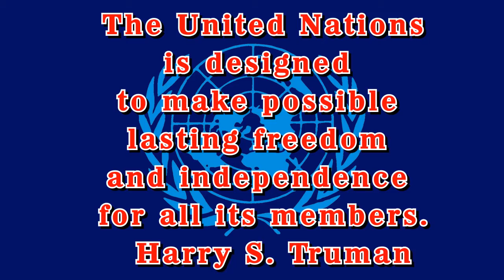MMM Oct 24, 2013